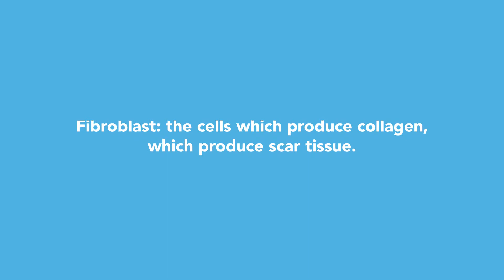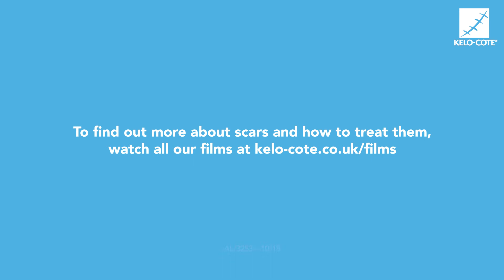KELO-COTE® UK: Why should I massage a scar?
Nick Wilson Jones, Paediatric Plastic Surgeon at the Welsh Centre for Burns & Plastic Surgery talks about scars and their management. In this video he answers the question: "Why should I masssage a scar?".

For more information on scars, KELO-COTE® products and free downloadable guides,

KELO-COTE® is an advanced formula silicone treatment which helps improve the appearance of scars and helps prevent them from forming. Silicone gels are the first line treatment for scars by healthcare professionals including plastic surgeons.